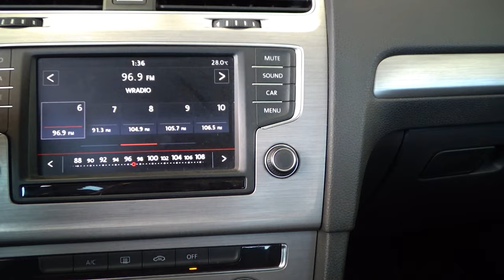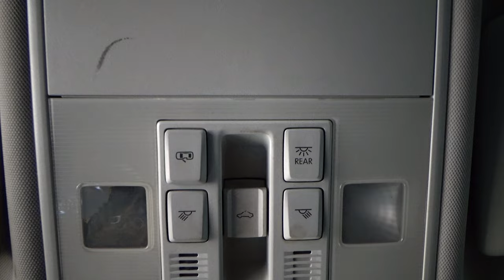Volkswagen / Golf / 2017 - 18285